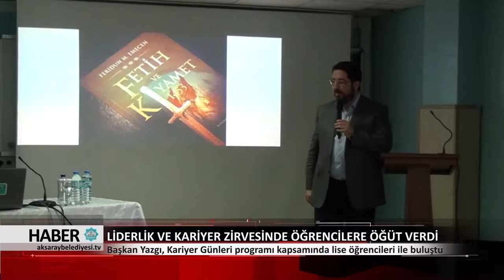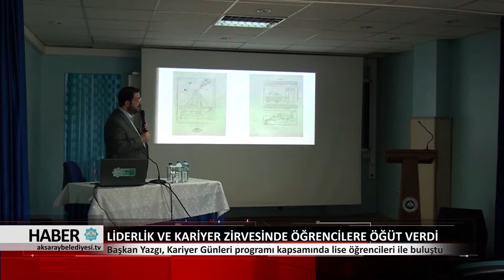08.05.2018 HABER BÜLTENİ